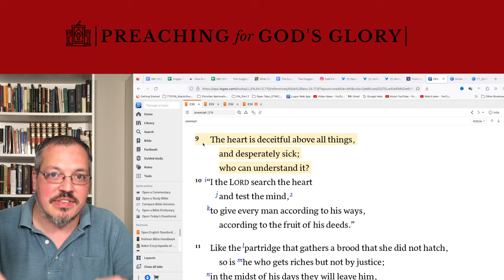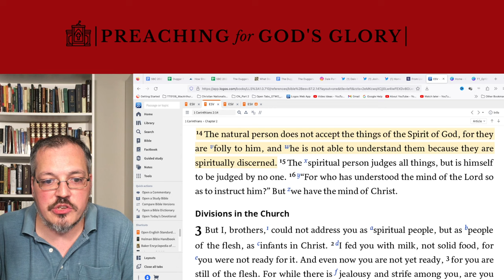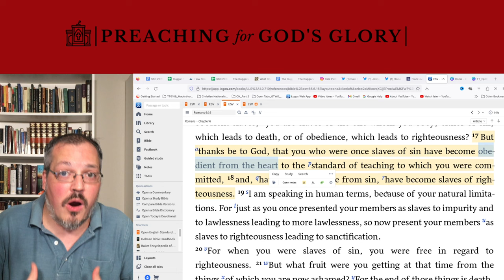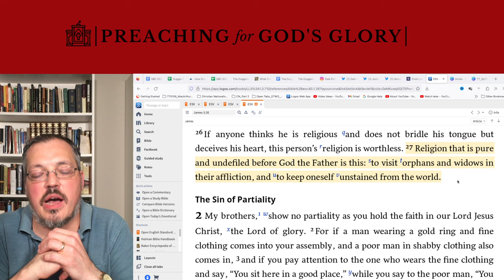Why is EVERYONE missing THIS?!!! 😳 | Shiny Happy People: The Duggar Family Secrets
A new docu-series was released about The Duggar Family entitled, "Shiny Happy People." I discuss what some others have addressed as issues with the film and Bill Gothard's teachings while dealing with root issues that I haven't seen anyone else talking about.

👍 If you enjoyed this video, make sure to hit the "like" button and share this on social media to spread the truth of God's Word to more people!

If you'd like to receive more biblical content like this on a regular basis, be sure to subscribe to the channel and hit the bell button (status = ALL) to be notified of new videos.

Love Offering:
If you feel led to support financially: